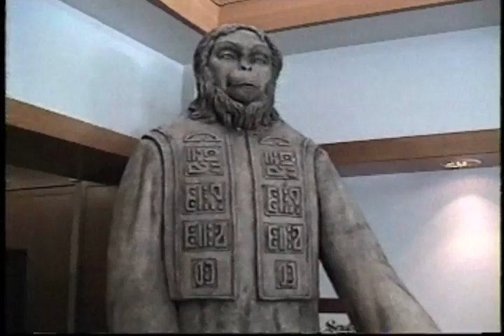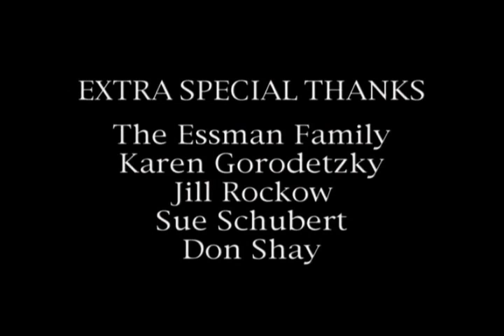John Chambers Tribute - 1997 Event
Tribute to John Chambers from September 13, 1997 at the Motion Picture Television Home in Woodland Hills, CA.  Served as a 30th anniversary of the production of Planet of the Apes (1968).  Attended by numerous makeup effects artists plus actors Roddy McDowall and Martin Landau.